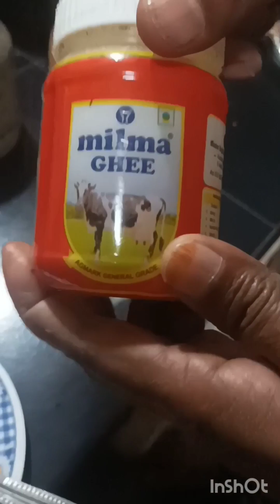നിങ്ങൾകഹ് കാലിന് വേദന ഉണ്ടോ ഇതു ചെയ്തു നോക്കിയോ